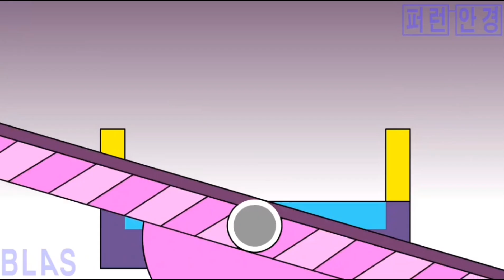Fall Guys animation videos in 2 seconds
Happy 2 year anniversary Fall Guys

All the Fall Guys animated videos that were featured in this video